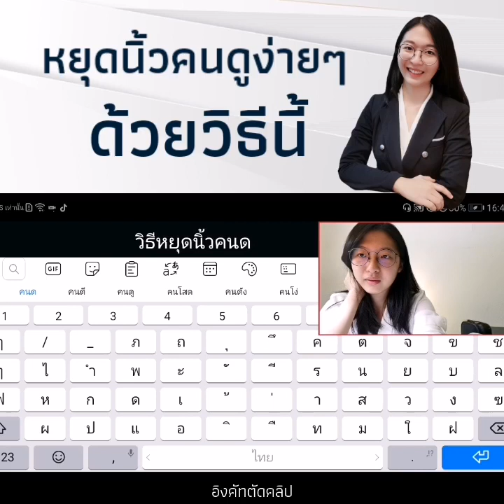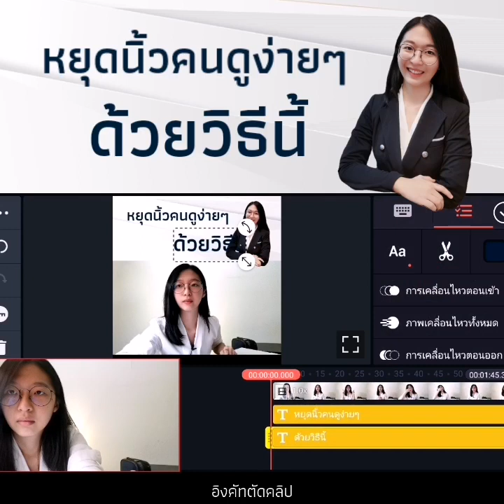ทำคลิปลง Facebook​ ให้คนหยุดดูด้วยการใส่พาดหัว​|ตัดต่อด้วยมือถือ kinemaster​ |อิงคัทตัดคลิป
สนใจเรียนตัดต่อวิดีโอด้วยมือถือ/เรียนทำยูทูปแบบตัวต่อตัว ติดต่อ LineID：ing.cut (มีจุด . ) หรือคลิ๊ก
สนับสนุน ซื้อกาแฟให้คลิกที่นี่เลยค่ะ
วิดีโอแนะนำ
สรุปทุกขั้นตอนตัดต่อเป็นใน​ 15​ นาที​
ตัดเสียงรบกวนในวิดีโอ​ด้วยมือถือ

ถ่ายคลิปและตัดต่อด้วยโทรศัพท์มือถือ huawei nova5t